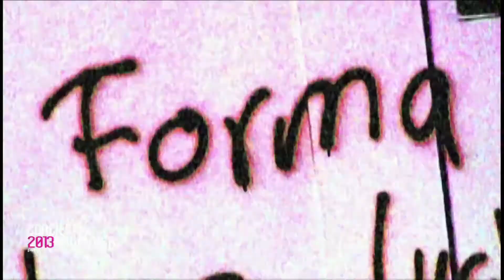¡A salvar el mundo con el Concierto Radiónica 2013!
La media torta de Bogotá y el Teatro Pablo Tobón Uribe de Medellín serán el escenario, este 14 y 15 de septiembre, de un show musical que --por unas horas al menos-- salvará el mundo.

Este año, como todos los años desde 2009, el Concierto Radiónica espera ser el paliativo que disminuya el dolor que nos rodea por algunas enfermedades sociales. Para lograrlo, juntaron, en Bogotá y Medellín, a diez bandas nacionales y una internacional.

El sábado 14 de septiembre, en Medellín, todos los seguidores de Señal Radiónica podrán disfrutar de los sonidos de Superlitio, The Clocks, Crew Peligrosos y Nepentes desde las 3 de la tarde.

En Bogotá, la cita es el domingo 15 de septiembre, desde las 12 del mediodía, en el teatro al aire libre La media torta. Las bandas invitadas son Árbol de ojos, Ciegossordosmudos, Los petit fellas, De bruces a mí, Brandt Brauer Frick (Alemania), Monsieur Perine y 1280 almas.

Pero eso no es todo: Habrá multi-transmisión en vivo a través de Señal Radiónica, Señal Colombia y Radio, televisión y web: la convergencia a su disposición por si no tiene boletas.

No hay excusas para perderse el Concierto Radiónica 2013. Tampoco las habrá para salvar el mundo con buenas acciones, buena vibra y, sobre todo, buena música.